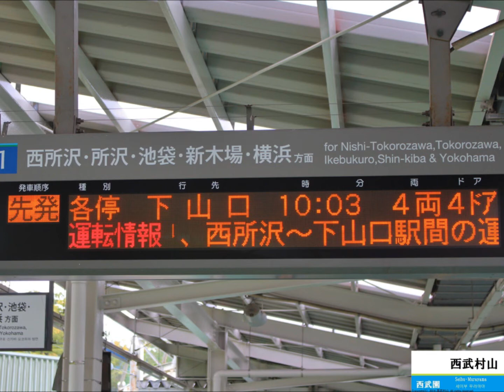【遅延による珍行先】下山口行き自動到着アナウンス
【2016/10/16撮影】
この日、狭山線は下山口での保安装置故障のため8時27分頃から約2時間半にわたり、西所沢～下山口間で運転を見合わせました。下山口～西武球場前間の折り返し運転は2501Fが充当されました。臨時幕です。自動放送等は下山口行きに対応していました。画像等は下記URLへどうぞ。

 ↓Google+コミュニティ『西武鉄道ファンの集い！』